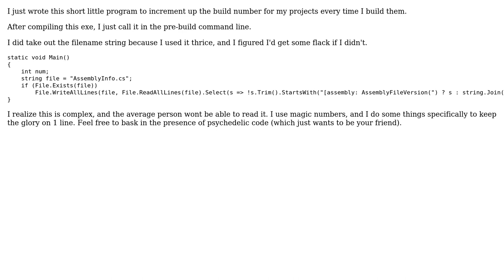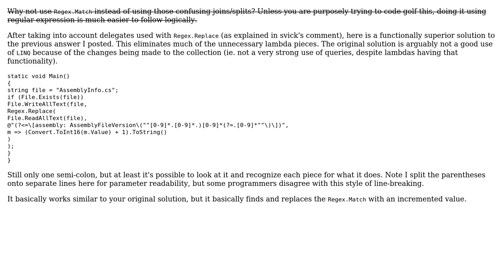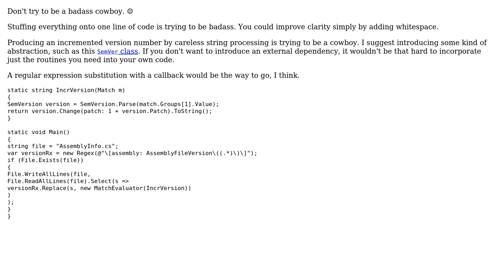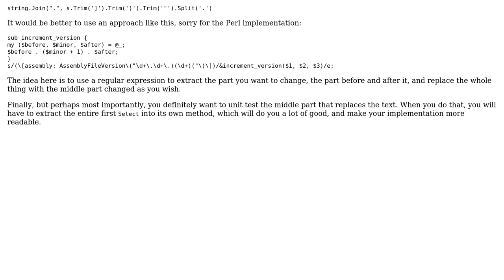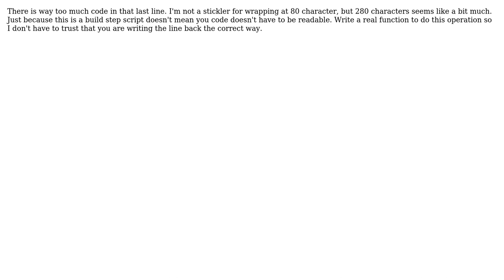Increment up the build number in AssemblyInfo.cs on every build (6 Solutions!!)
Increment up the build number in AssemblyInfo.cs on every build

With thanks & praise to God, and with thanks to the many people who have made this project possible! | Content (except music & images) licensed under CC BY-SA | Music | Images & others | With thanks to user unholysampler user Luaan user janos user grovesNL user BenVlodgi user 200_success and the Stack Exchange Network Trademarks are property of their respective owners. You are responsible for your own actions.